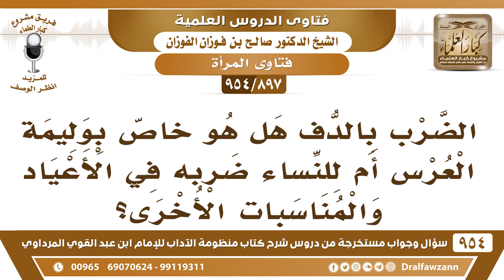[897 -954] الضرب بالدف هل هو خاص بوليمة العرس أم للنساء ضربه في الأعياد والمناسبات الأخرى؟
-[897 /954] السؤال: الضرب بالدف هل هو خاص بوليمة العرس أم للنساء ضربه في الأعياد والمناسبات الأخرى؟
الجواب: ما جاء إلا في مناسبة الزواج من أجل إعلانِهِ من أجل إعلان الزواج فلا يتوسع في هذا في غير مناسبة الزواج.
للاشتراك في قناة الشيخ صالح الفوزان
سؤال وجواب من شرح منظومة الآداب ( 945 ) مقطع

للاستفسار والإقتراحات والدعم
رئيس الفريق
لمشروع كبار العلماء